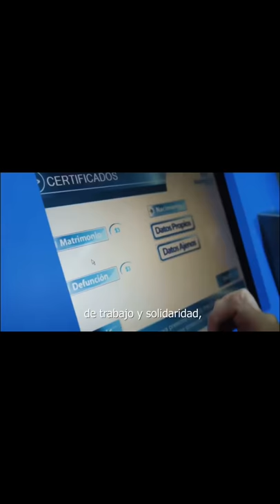Cynthia Alcaldesa- Guayaquil por ti!!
Autor y Compositor “Stalin Sotomayor”